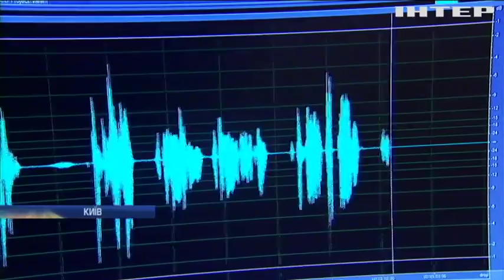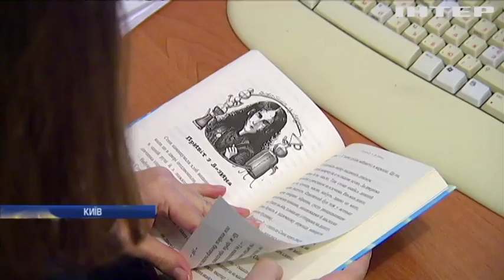Волонтери записали аудіокнижки для дітей з вадами зору